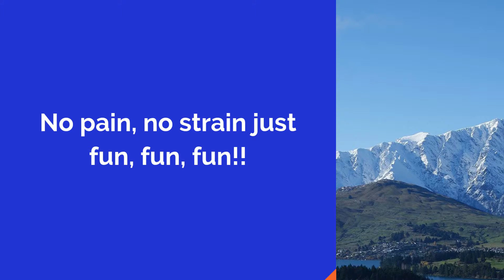Welcome to Christchurch Taxi Tours & Transfers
The Southern Lakes Region - Queenstown, Cardrona and Wanaka; touring with a local specialist...check us out at christchurchtaxitours.com